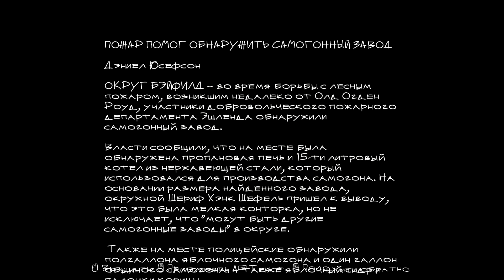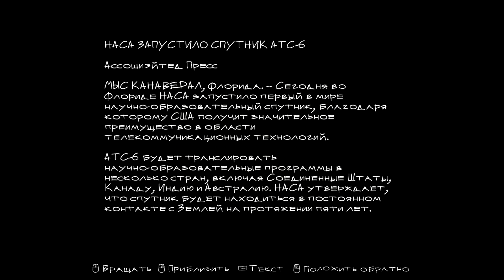The Vanishing of Ethan Carter - Шахта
Прекрасная и живописная игра, с умопомрачительными видами, которая никого не оставит равнодушным)) Очень интересная и, на мой взгляд, увлекательная история, так что - приятного и тёплого просмотра, друзья))